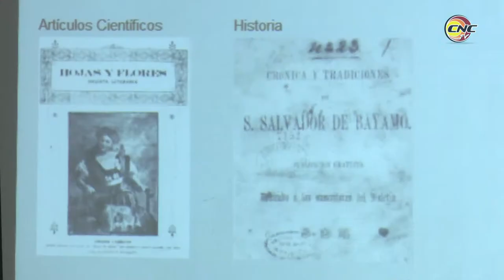Cuenta Bayamo con escuela taller adjunta a la Oficina del Historiador de la Ciudad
En nuestro país existen más de media decena de esuelas talleres adscriptas a oficinas del historiador; las mismas surgieron por iniciativa de Eusibio Leal Esplengler y devienen eje del trabajo conservacionista en las ciudades más antiguas del archipiélago. En Bayamo, segunda villa fundada en Cuba por los españoles, se inauguró el centro educacional que preparará educandos en materias referidas a la restauración y matenimiento del patrimonio edificado en esta urbe oriental.